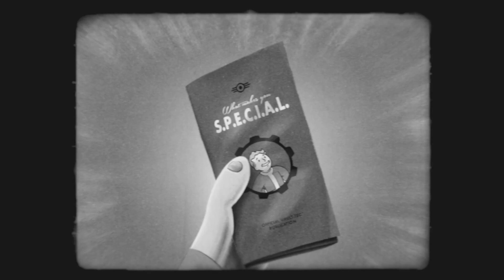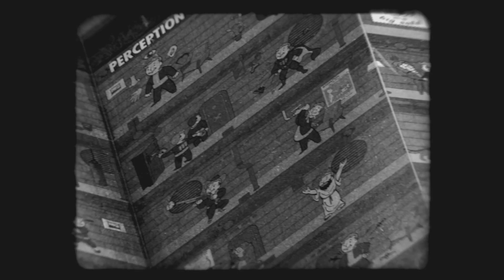Fallout 4 S.P.E.C.I.A.L. Video #7: Luck